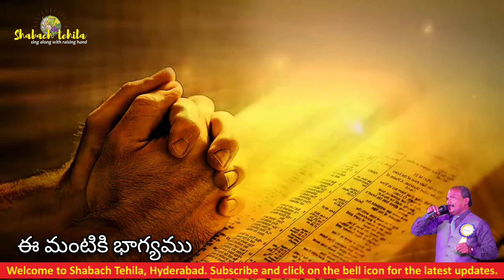Deva Nee Saakshiga | దేవా నీ సాక్షిగా | Edward James | Joseph Pasala | Shabach Tehila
Welcome to Shabach Tehila, Hyderabad.

Original Credit:
Digital Gospel
S. P. Balu Sir
JK Christopher Gaaru

Kindly note: We do not own this Tune, It's only for devotional purpose

If you feel it's incorrect for using any of the Google Data in this video (Images, Music, Clip Art and Short Videos etc.). So I Give the Credit of Respected Owners and thank you so much for providing the data. If you feel bad please let us know before taking any action.

Second Credit:
Vocals: Edward Harry James

Lyrics:
దేవా నీ సాక్షిగా నేనుండుంట ఈ మంటికి భాగ్యము |2|
జాలిగా మనుజాళికై , కలువరిలోని ఆ యాగము
చాటే ప్రతి స్థలమందు, నా తుది శ్వాస ఆగేదాకా | దేవా నీ సాక్షిగా|

నాలాంటి నరమాత్రుని చేరుట నీవంటి పరిశుద్ధునికేలనో |2|
ఏ మేధావికి విదితమే కాదిది, కేవలం నీ కృపే దీనికాధారము
ఈ సంకల్పమే నా సౌభాగ్యమే, నా బ్రతుకంతా కొనియాడుట | దేవా నీ సాక్షిగా|

నా ఊహకందని మేలుతో నా గుండె నిండింది ప్రేమతో |2|
నా కన్నీటిని మార్చి పన్నీరుగా, నాట్యము చేయు అనుభవమిచ్చావుగా
ఈ శుభవార్తను చాటు సందేశము, నేను ఎలుగెత్తి ప్రకటించెద | దేవా నీ సాక్షిగా|

And do press the 🔔 icon
for our next updates.